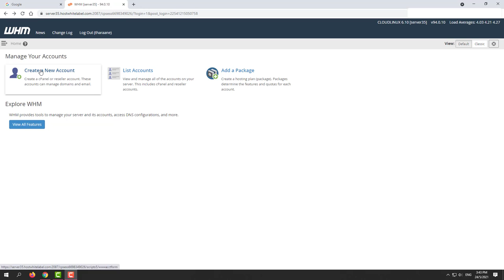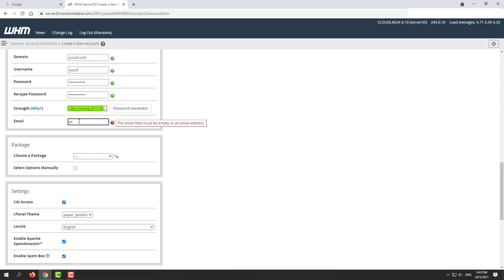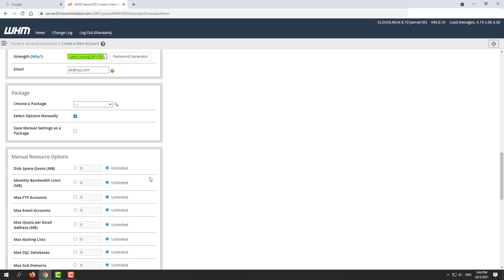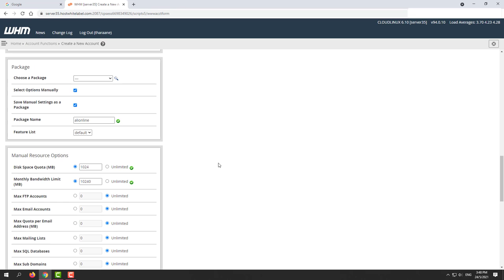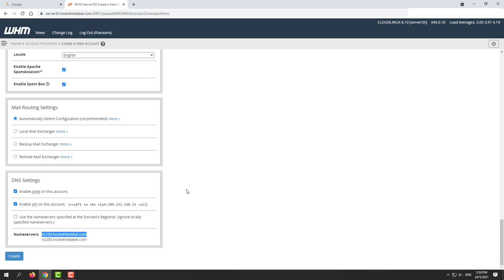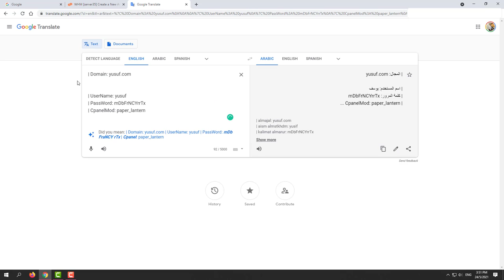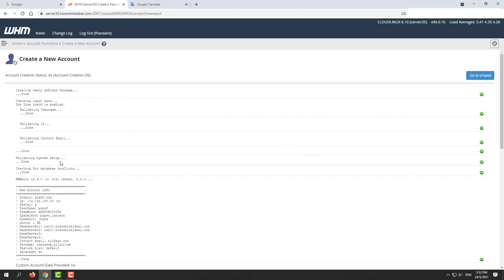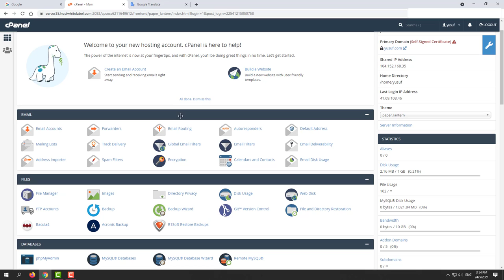كيفية انشاء حساب لموقع من خلال لوحة السيرفر الرئيسية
How to create cPanel Account from WHM ?